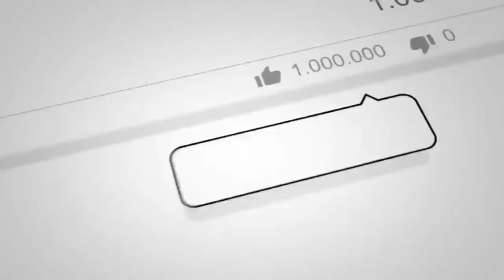Weton sukses banjir rezeki di tahun 2022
Kita bahas 10 weton kelahiran yang akan lancar rezeki dan banjir rezeki dai tahun 2022.
Di ambil dari ramalan kitap
PRIMBON JAWA KUNO
ramalan ini sudah ada dari beribu tahun lalu.

Apakah weton kamu termasuk dalam 10 weton yang beruntung di tahun 2022..??